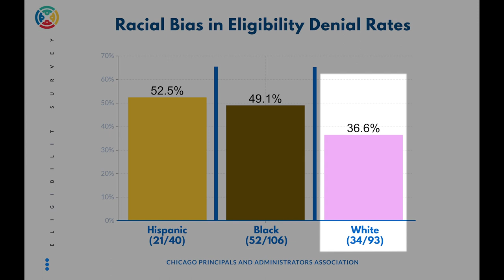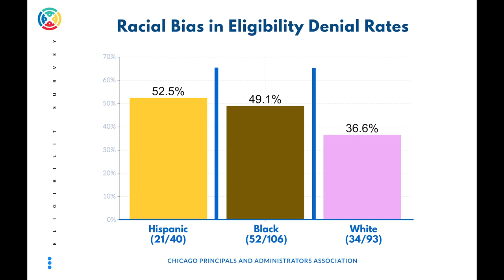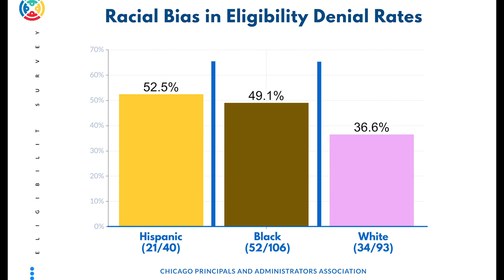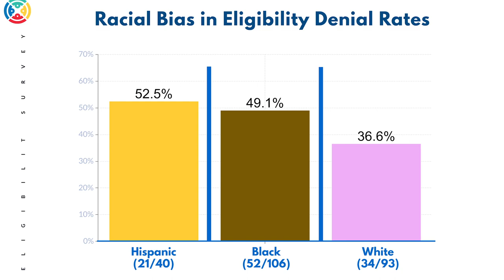CPS Officials Decide to Keep Racist Principal Screening Process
CPS keeps a racist screening program that deemed half the Black and Hispanic principal candidates ineligible for even an interview with a Local School Council.

Five years ago CPS ended a similarly racist teacher screening program for fear of CTU. Principals, however, do not have unionization rights so CPS is keeping the racist "principal eligibility" process that victimizes Black and Hispanic principal candidates.